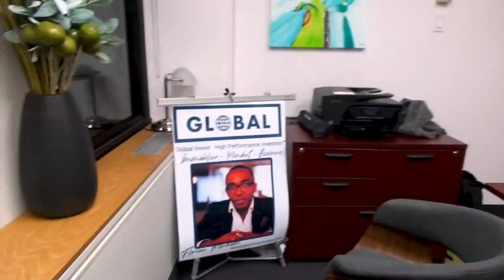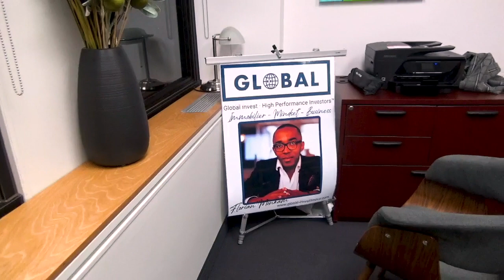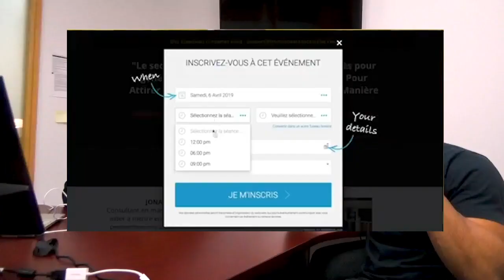Comment passer de 0 à 1 million en 1 an ? - ITW Florian Monkam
Bienvenue à toi dans cette nouvelle vidéo dans laquelle nous allons voir comment passer de 0 à 1 million en un an. Si tu suis mes vidéos, tu connais certainement Florian qui est l'un de mes coachés dans ma formation en ligne. Dans cette vidéo il t'explique comment il est parvenu à exploser ses ventes et générer 1 million de dollars en 1 an.

Je te dis à tout de suite de l'autre côté !

▬▬▬▬▬▬▬▬▬FORMATION OFFERTE▬▬▬▬▬▬▬▬▬▬▬

▬▬▬▬▬▬▬▬▬ MES COACHING ▬▬▬▬▬▬▬▬▬▬▬▬

▬▬▬▬▬▬▬▬ MES OUTILS ▬▬▬▬▬▬▬▬▬▬▬▬▬▬▬▬

▬▬▬▬▬▬▬▬▬▬▬▬ Témoignage client ▬▬▬▬▬▬

▬▬▬▬▬▬▬▬▬▬▬▬ LIENS ▬▬▬▬▬▬▬▬▬▬▬▬